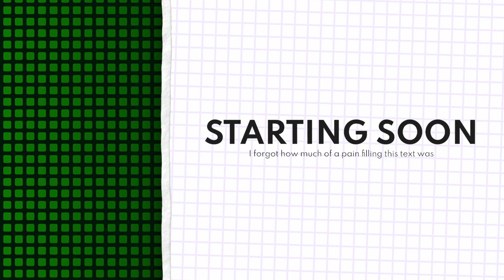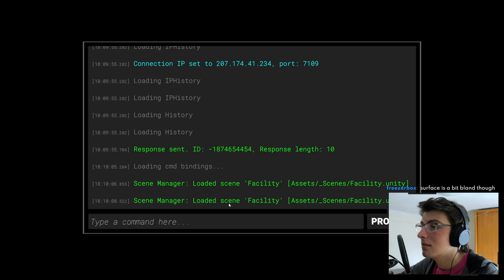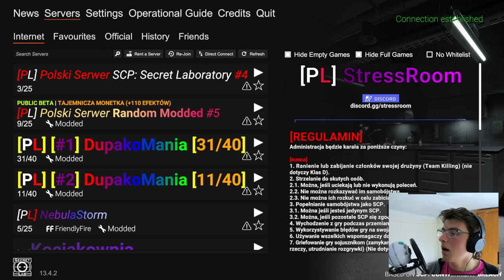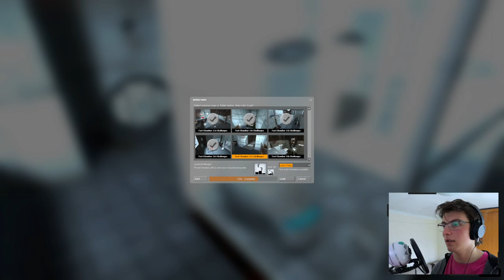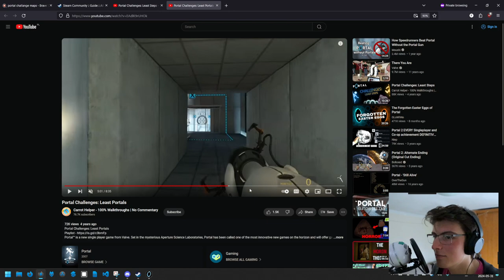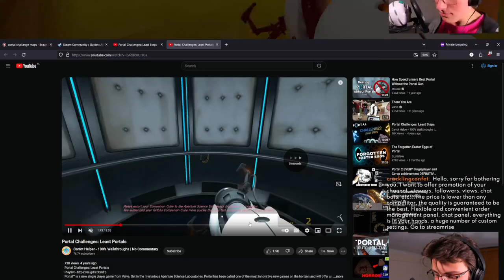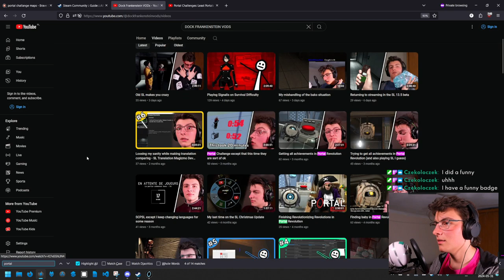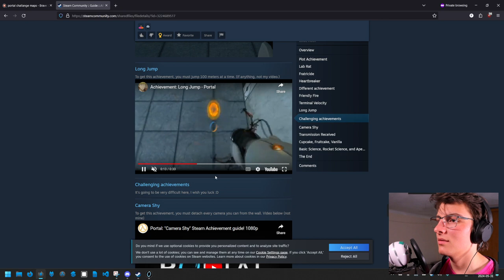Finally finishing Portal Challenge Maps after 6 months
DESCRIPTION
i'm free

TIMESTAMPS
0:00:00 Starting Soon
0:13:33 Intro
0:16:54 Strolling through SCPSL
0:47:44 Portal
2:16:13 Ending